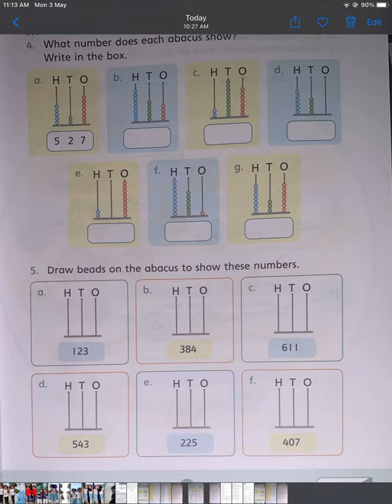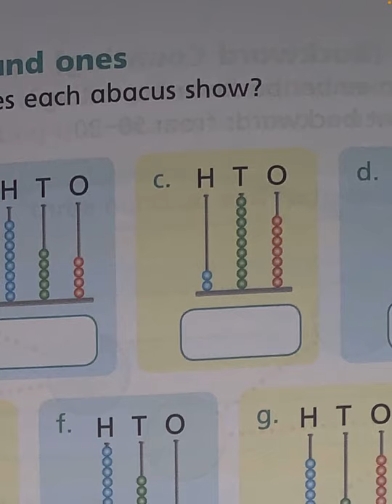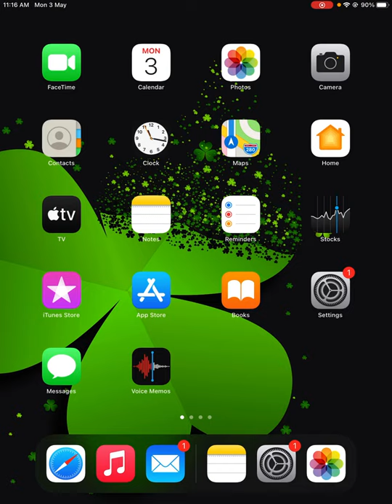Grade 2,Maths, Abacus calculation